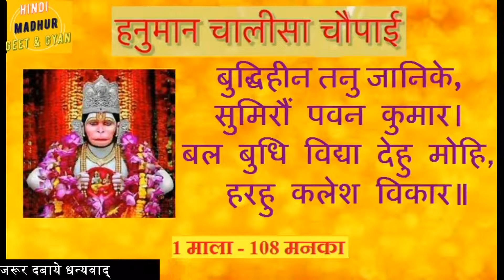बुद्धिहीन तनु जानिके सुमिरो पवन कुमार ji बल बुद्धि विद्या देहु मोहि हरहु कलेश विकार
बुद्धिहीन तनु जानिके सुमिरो पवन कुमार बल बुद्धि विद्या देहु मोहि हरहु कलेश विकार